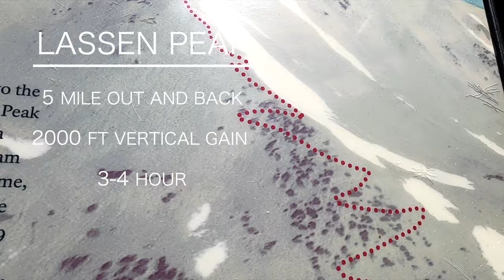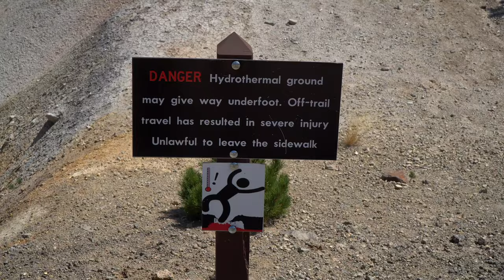HIKE TO THE TOP OF A VOLCANO | Lassen Peak | Lassen Volcanic National Park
Today, we visit Lassen Volcanic National Park.  A less popular California national park, Lassen Volcanic National Park is home to some truly unique features including Lassen Peak, an active volcano! We hike to the top of a volcano and then run down.

GEAR LIST

Amber Shoes:
Nathan Shoes:
Nathan Watch

For the past 4 years, we have been saving and preparing for a travel adventure around the world. We are not an extraordinary couple, simply explorers with big ambitions. Always on the lookout for the best food, bargain and sunrise we can find.